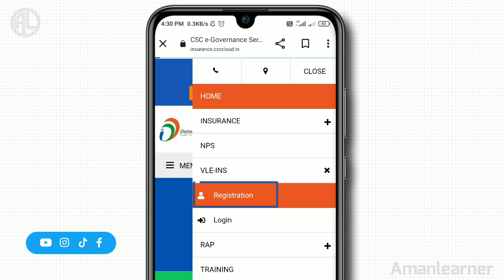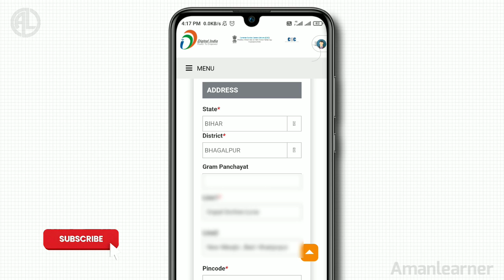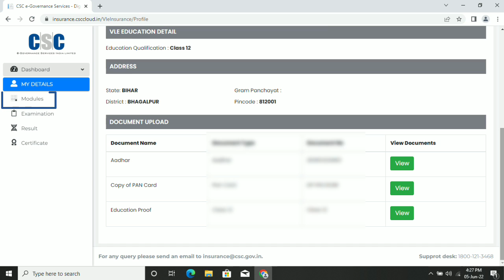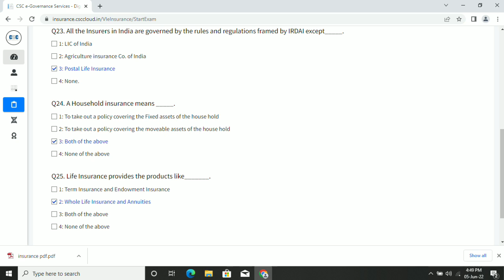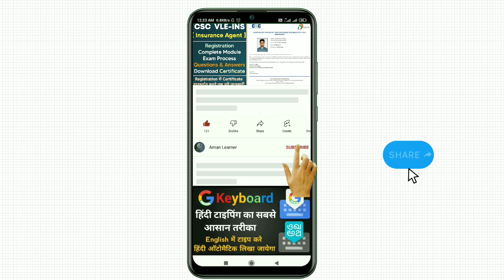csc vle ins registration,exam and certificate 2022 | vle ins questions Answers | csc insurance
Title :- csc vle ins registration | csc vle ins module | csc vle ins exam | csc vle ins certificate | csc vle insurance  | csc vle ins questions Answers

About This Video :-  Is video me maine csc se insurance agent banne ke liye vle ins registration karna ,module complete karna , vle ins exam dena aur vle ins certificate download karneka pura process bataya hai sath vle ins exam ke har ka sahi answer bhi bataya hai.

*My Gears :-
1...My Mic

csc insurance registration,
csc insurance activation,
csc insurance exam,
csc insurance rap exam,
csc insurance kaise kare,
csc insurance commission,
csc insurance service activation,
csc insurance activation 2022,
csc insurance ka exam kaise de,
csc insurance exam module,
csc insurance exam questions and answers,
csc rap exam kaise pass kare,
vle ins exam ke baad kya kare,
vle ins vs rap,
csc rap vs ins,
csc insurance commission,
csc vle insurance services,
csc me insurance activate kaise kare 2022,
csc insurance certificate download,
csc insurance activation,
csc insurance exam live,
csc registration process,
csc vle insurance kaise kare,
csc vle insurance,
csc vle insurance exam,
csc vle insurance registration,
csc vle insurance exam certificate,
csc vle insurance exam 2022,
csc vle insurance exam tamil,
csc vle insurance certificate download,
csc vle insurance commission list,
csc vle insurance module,

csc rap registration process 2020
vle ins exam questions and answers 2022